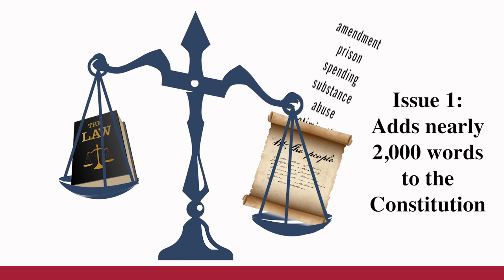VOTE NO ON ISSUE 1 2018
Join Ohio’s judges, prosecutors, law enforcement and treatment experts in voting NO on Issue 1 on November 6.
Learn more about the Ohio State Bar Association’s stance and those who join us in opposing Issue 1